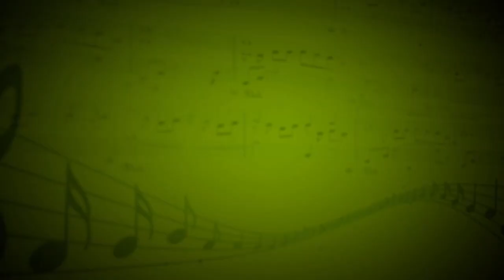Цвети земля моя (Максим Дунаевский) - Аяла Саттыбаева (Вокал) - Шекер Боленхановна Бакпаева